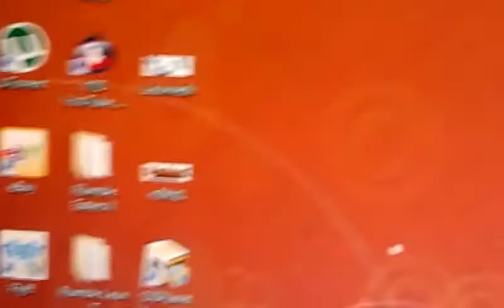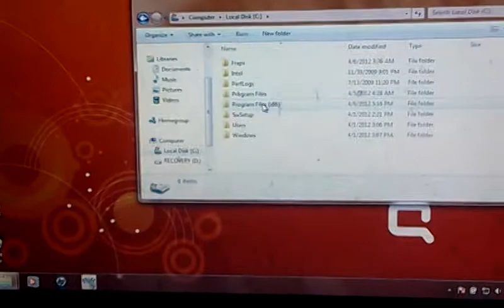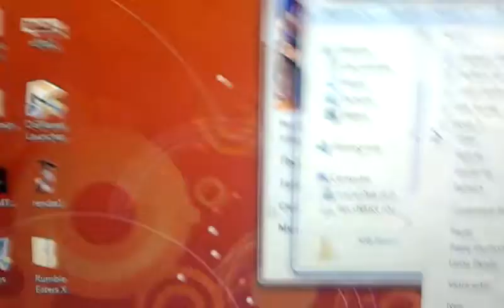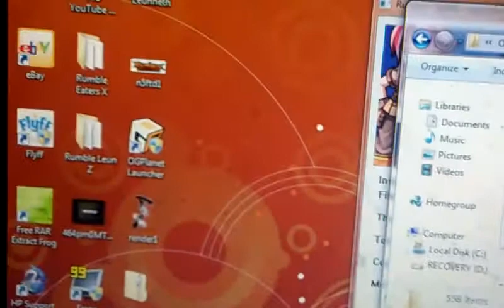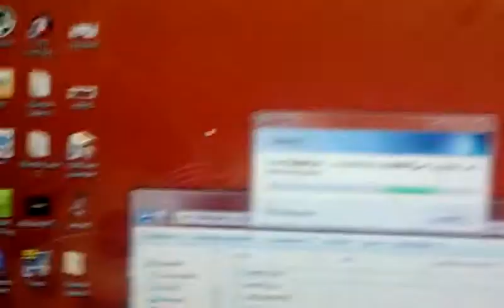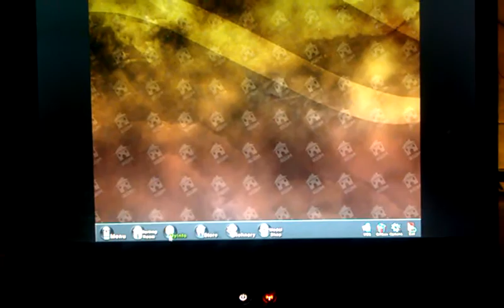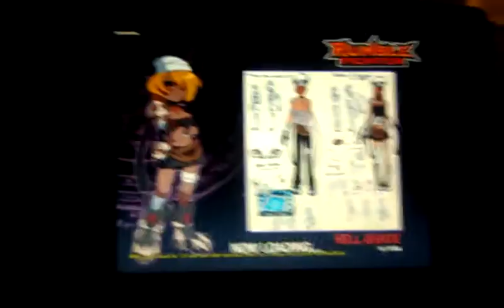Rumble figher:how to install a sound pack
READ DESCRIPTION:

note that these are instructions on how to install a rumble fighter music/sound/voice pack.
also i forgot to mention in the video that the rumble fighter music will return everytime you start up rumble fighter,so you must do this every single time you boot up rf.

Music/sound/voice packs are not bannable as long as you dont sell it for profit.